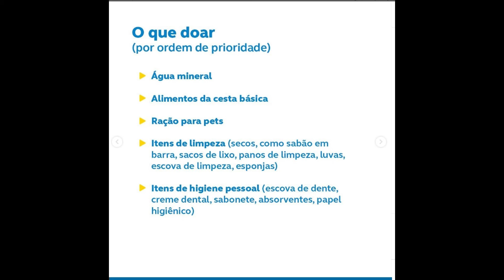Dois Solteirões e um bebê 🎬Viola Come Il Mare 2 🎬episódio 4 - parte 2 🎬 Com Spoilers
👉Para assistir os episódios SEM LEGENDAS no idioma original ( ITALIANO!)

👉Para Assistir com Legendas em Português,  siga o perfil do Instagram Mundo turco BR, peça o link para o Telegram

Ficha Técnica
Viola come il mare
2ª Temporada
País: Itália
Duração de cada episódio: 55 minutos
Idioma: Italiano
Atores; Can Yaman e Francesca Chillemi
Roteiro: Elena Bucaccio e Silvia Leuzzi

📕Participe da Rifa Digital em prol do Sul para ganhar livros

Como Assistir Novelas Turcas?

 • Onde assistir Novelas Turcas? Porque ...

Como assisir Novelas Turcas no Telegram?

 • Como Assistir Novelas Turcas Pelo Tel...